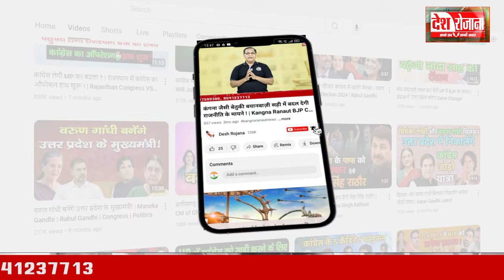24 September 2024 Haryana News: हरियाणा की बड़ी खबरें | Haryana Breaking News Live Today | Hindi News